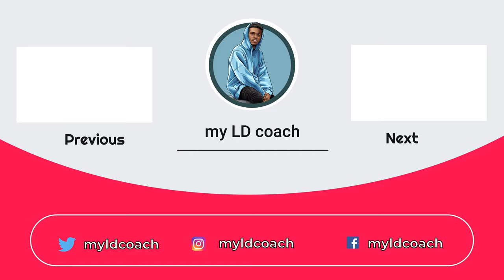Tips for Debate Camp - Nae Edwards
Suggestions for how to improve at debate camp this summer

I'll try to release the video that Nae talks about being similar to this one in the beginning of the video sometime next week!